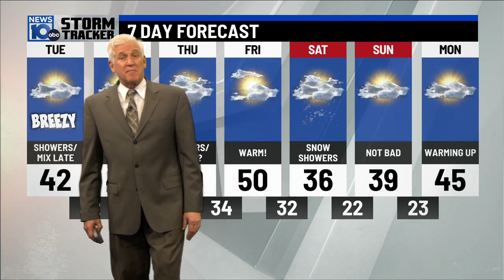2 6 23 6pm Weather Another Quiet Stretch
After the Brutal Cold-Hard to believe at how quiet and mild this week will be for us.  Above normal temps til the weekend !
Chance at some mixed Precip-Tuesday and Thursday